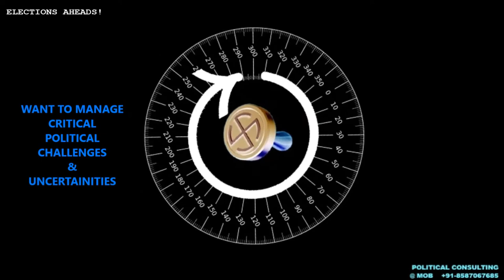हम होंगे कामयाब, हाँ होंगे कामयाब एक दिन ! विपक्ष की कोलकाता रैली ? एके मिश्रा एनालिसिस